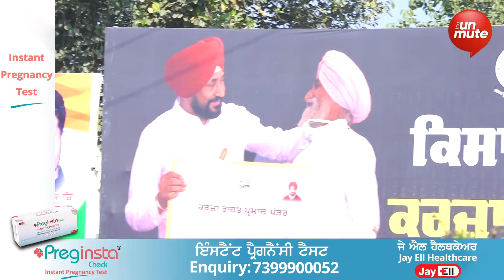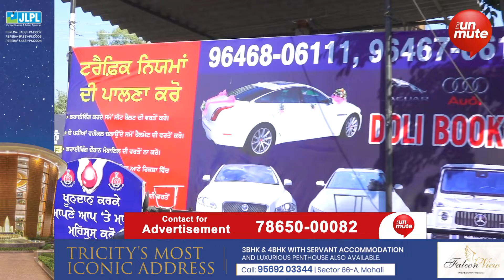Kotkapura ਦੇ ਲੋਕ ਡਾਹਢੇ ਔਖੇ, ਬਜ਼ੁਰਗ ਮਾਤਾ ਨੇ ਰੋ-ਰੋ ਦੱਸਿਆ ਹਾਲ | The Unmute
ਕੋਟਕਪੂਰਾ ਦੇ ਲੋਕ ਡਾਹਢੇ ਔਖੇ
ਬਜ਼ੁਰਗ ਮਾਤਾ ਨੇ ਰੋ-ਰੋ ਦੱਸਿਆ ਹਾਲ